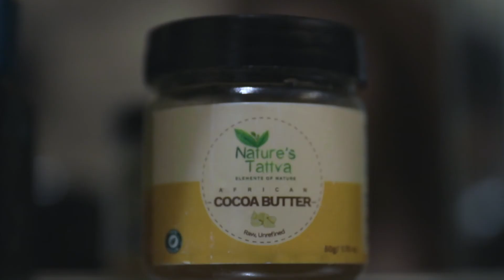Eipi Media | Nature Tatava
Nature Tattva’s African cocoa butter has made its way from the forest to the bathroom shelf. Our film’s concept is based on this as it highlights the product’s source from nature.